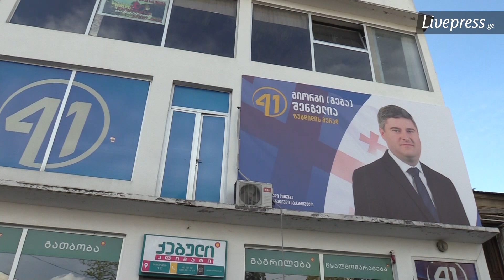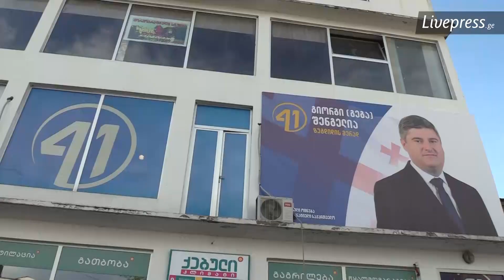მამუკა წოწერიას კომენტარი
"ნაციონალური მოძრაობის" გავრცელებული ინფორმაცია, თითქოს "ქართული ოცნება" პროვოკაციებს აწყობს, არის მტკნარი სიცრუე. ეს არის მათი ხელწერა, - განაცხადა მმართველი პარტიის ზუგდიდის მერობის კანდიდატის, გიორგი შენგელიას საარჩევნო შტაბის წარმომადგენელმა მამუკა წოწერიამ.